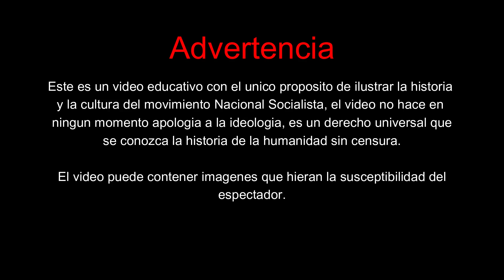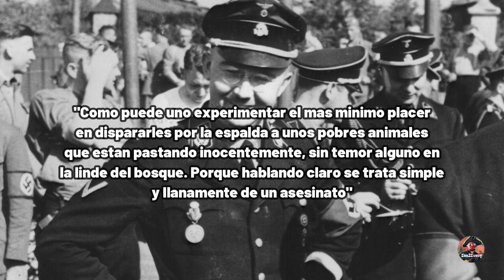¿Cuales eran los pensamientos del Nacional socialista?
Este es un video que busca explorar las caracteristicas del nacional socialismo y de su pensamiento, ¿que es lo que pensaban los nazis sobre la ecologia? ¿En realidad eran las bestias incultas e inmorales que se piensa?
El Nacional Socialismo es una de las ideologias y movimientos que mas controversias ha causado, cada vez que se hace referencia a este periodo de la historia o se quiere hablar de lo ocurrido en el tercer Reich las alarmas saltan convirtiendolo en un tema tabu del cual se quisiera olvidar todo lo relativo a él. Sin embargo es parte de nuestra historia como humanidad, el no hablar de estos temas solamente traeria u ocasionaria mas problemas que soluciones. La historia no debe olvidarse y conocer todo lo relativo a ella es un derecho.

De nuevo debo de advertir a quienes observan este video que no es una apologia a la ideologia nacional socialista ni justifica los actos cometidos por los adeptos a esta ideologia, el principal objetivo del video es educar, enseñar la historia y la cultura y esto no es de ninguna manera un crimen.